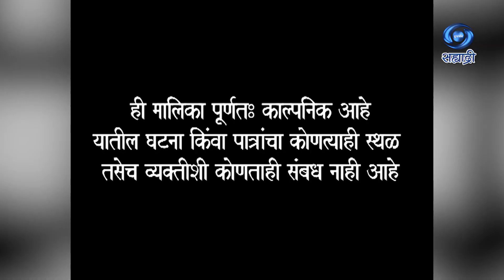Sukanya Aamchya Kanya | Serial | सुकन्या आमच्या कन्या | Ep 42